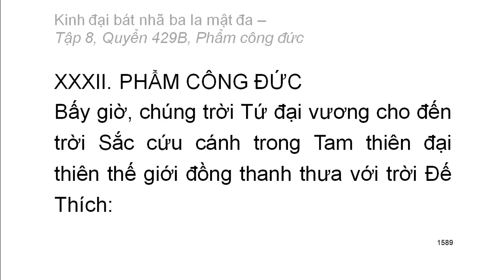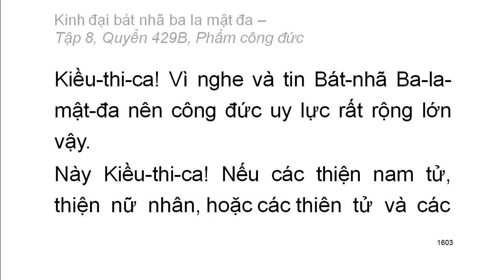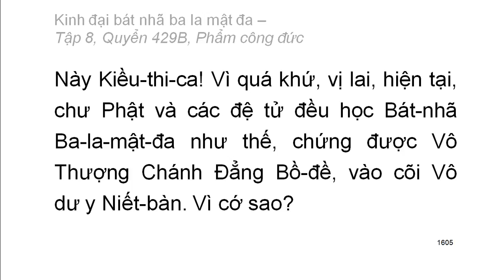600 quyển Kinh Đại Bát Nhã Ba La Mật Đa: Quyển .../600 (tiếp) (đọc lần 2)